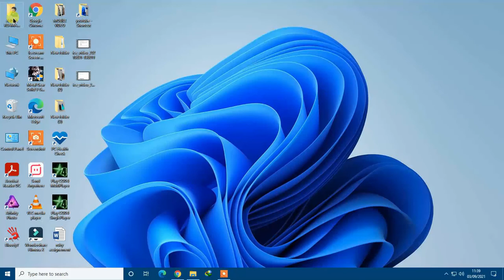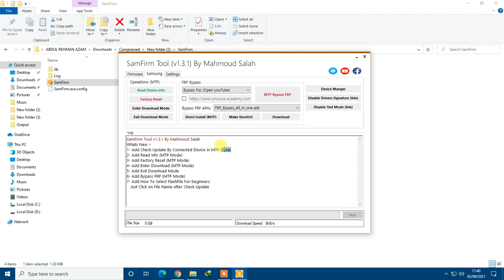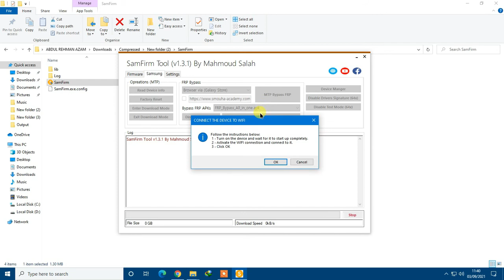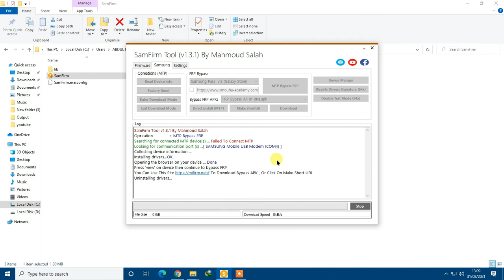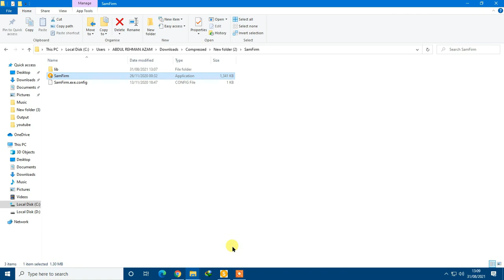All Samsung frp bypass with latest method All Android 6,7,8,9,10,11 By MTP Mode Free | best tool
All Samsung FRP Bypass Youtube Update Fix | Google Map Trick Not Work & All Old Methode Field, Try This Methode And AllSamsungFRPBypass 100% Without PC By Easy Flashing.